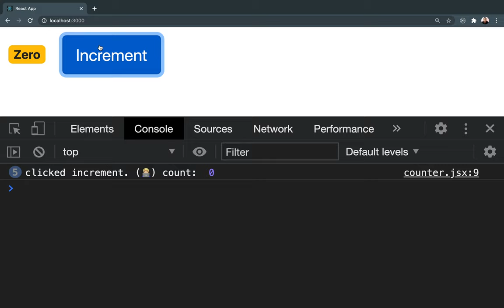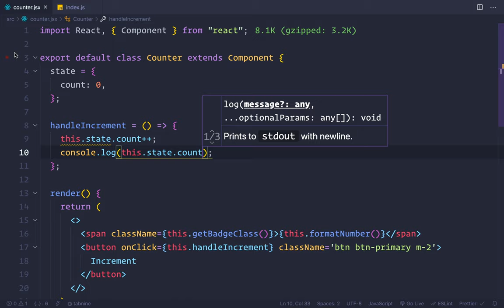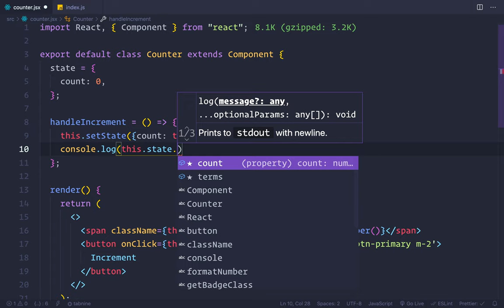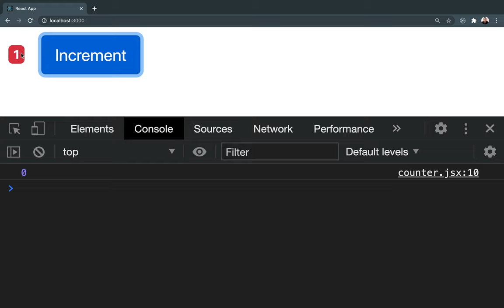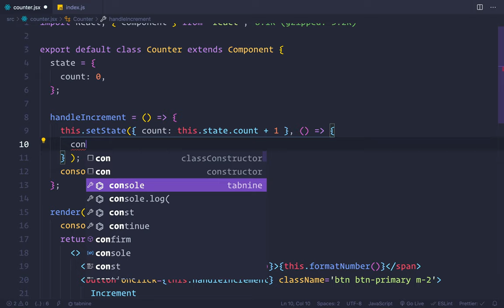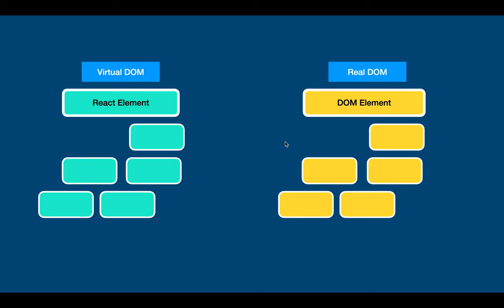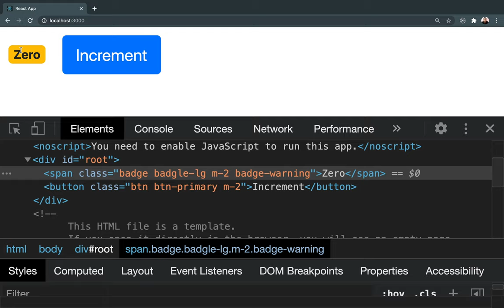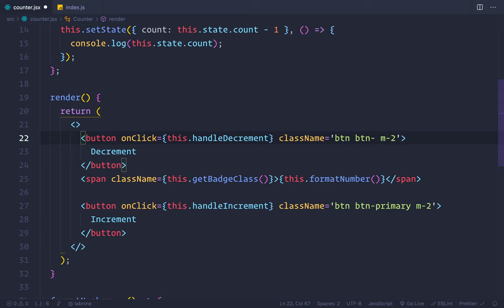REACT UZB 2021 👆🏻 #11 - Updating the State (👨‍💻)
IDE:  vscode

Etiboringiz uchun katta rahmat. Kamchiliklar bolsa to`g`ri tushinasiz degan umiddamiz.Obuna bo`lishni unitmang, do`stlaringizga ham baham ko`rsangiz qarshi emasmiz.😉😉